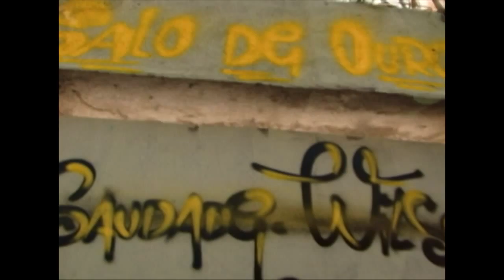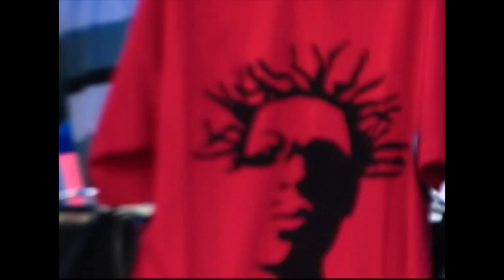Programa Abusados boards especial 9º Tributo ao Sabotage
Imagens
Lobão SKT
Henrique Farha
Ras Reaggae
Marcelo Black

Edição e produção Lobão SKT - Mó-H Filmes